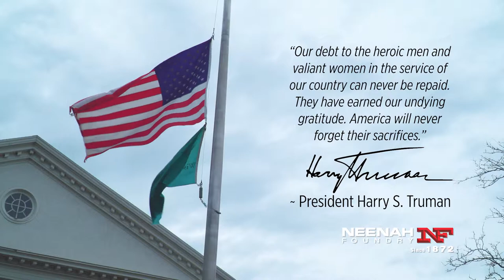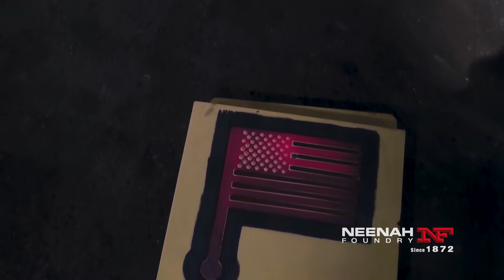Memorial Day Pour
Remembering our Fallen Heroes